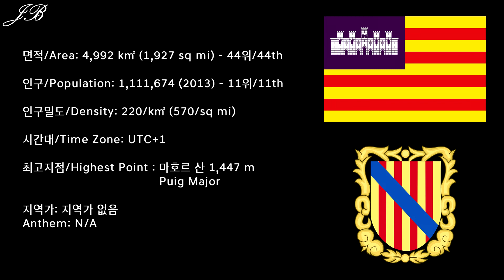[스페인의 도 시리즈] 8탄 발레아레스제도 / [Spain Series] #8 Balearic Islands / Illes Balears / Islas Baleares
스페인의 도 시리즈 8탄으로 스페인 동부에 위치한 발레아레스 제도를 준비했습니다!

8th edition of the Provinces of Spain series is the Autonomous Community & Province of Balearic Islands from the Eastern Spain.